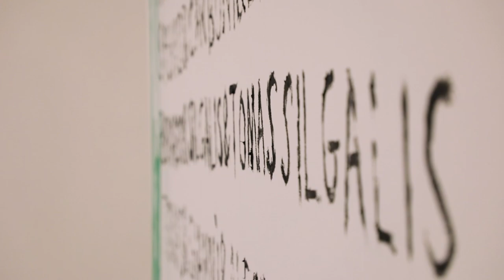Miltos Manetas | Neo Umile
NeoUmile / intervista a Miltos Manetas

«Siamo soffocatati dal design. Design avanzato per i più privilegiati, brutto per chi lo è meno. Eppure, chi gode solamente di pochissimi privilegi, riesce a disegnare la propria vita in maniera stupenda, e spesso l’industria dell’arte e dello spettacolo se ne appropria. Quel che resta è il NeoUmile».

Dal 2 al 14 luglio | Project Room MACRO ASILO